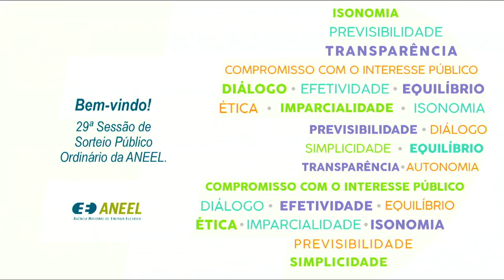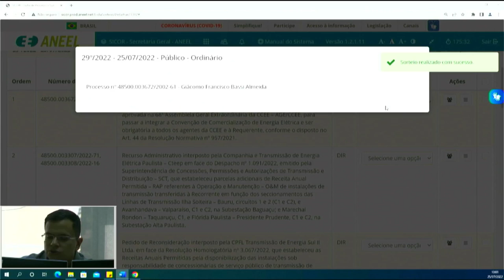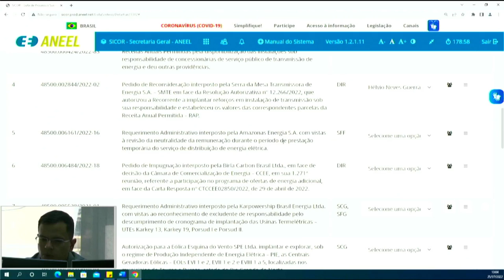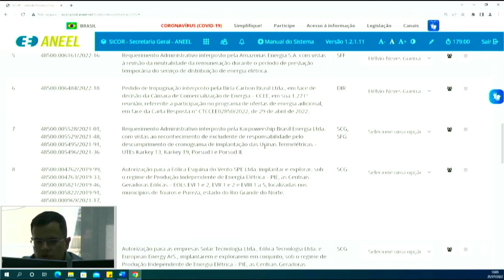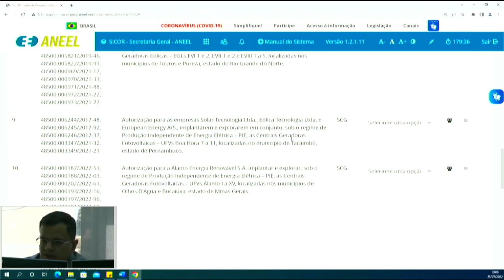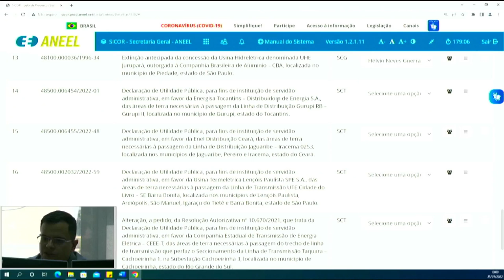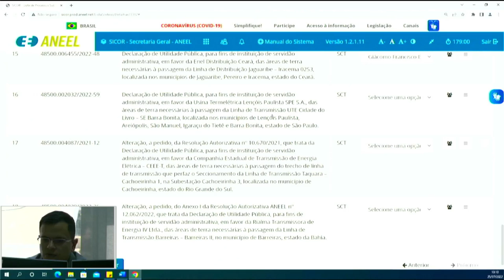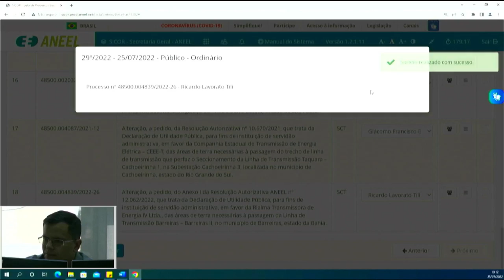29ª Sessão de Sorteio Público Ordinário de 2022 - 25/07/2022